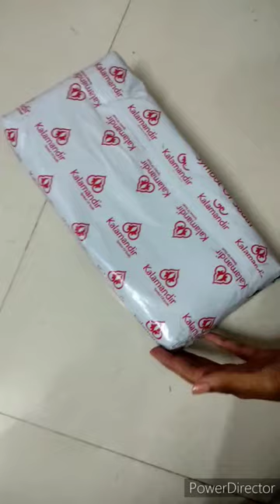shorts kalamandirsareereview kalamandir